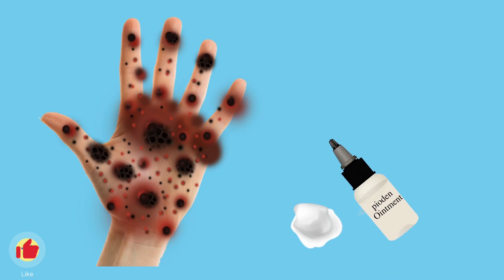ASMR Treatment for Severe Hand Injury|You Won't Believe What We Found|unmute asmr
ASMR Treatment for Severe Hand Injury|You Won't Believe What We Found.

If you or a loved one has a severe hand injury, you'll want to check out this ASMR treatment for severe hand injury. In this video, we'll show you how to use ASMR to remove ticks and maggots from an infected hand.

You won't believe what we found! This ASMR treatment for severe hand injury is a great way to relieve the pressure and pain from an infected hand. Watch this video to see how it works and then decide if it's the right treatment for you or your loved one!
Queries solved:
In this video, we are going to show you how to use ASMR to treat a severe hand injury. This method is amazing and will remove ticks and maggots from the infected hand without any pain.

If you have a severely injured hand, be sure to watch this video! We are going to show you how to use ASMR to treat the hand and make it as comfortable as possible. By the end of the video, you'll be amazed at the results!
ASMR is a natural audio programming that can be used to treat various conditions. In this video, we're going to show you how to use ASMR to remove ticks and maggots from an infected hand.

You won't believe what we found when we tested this ASMR treatment on a severely injured hand! This video is proof that ASMR can help people in a number of ways, from treating severe hand injuries to calming down people who are stressed out. So if you're looking for a way to help someone who is badly wounded, give ASMR treatment a try – you won't regret it!
asmr animation ybeauty timyson asmr sounds#maggotbsf asmr#asmr#asnr#

Related words:
   asmr,asmr animation,asmr removal,ingrown hair removal,underarm ingrown hair removal,shaving armpit,겨드랑이 포도털 및 겨드랑이 치료,Ybeauty,
메이크업,rainbow ASMR,Smile Bam,asmr,
asmr animation,
animated movies,relaxing,Sebaceous Cyst removal, Huge Navel Stone Animation
깊은 배꼽에 있는 먼지와 돌을 제거하,ear wax removal,maggots,
asmr hand worm&maggot removal animation | severely injured treatment |unmute asmr,treatment of severely injured,worm removal,
ybeauty,asmr tingles,asmr maggot removal,asmr maggot infested removal
asmr spa,asmr sleep,
injury treatment,asmr tapping,animation,acne treatment,
Unmute Asmr,unmute asmr.unmuteasmr,UNMUTE ASMR,UNMUTEASMR ,

Every video belongs to this channel.

Photos ,Videos , images or Clips used from youtube or google in this video are only for entertainment purposes and are protected by the Fair Use Law,Section 107 used for animation entertainment .